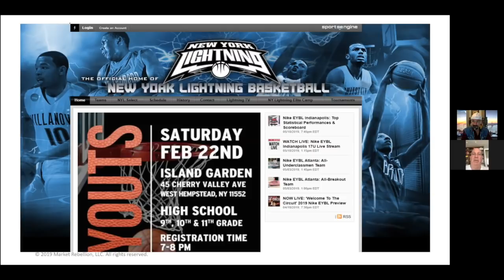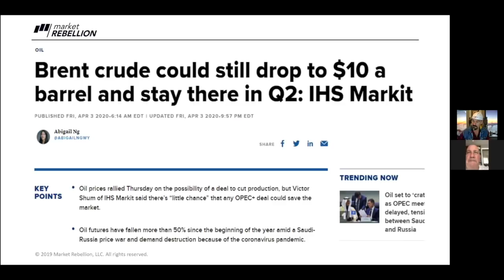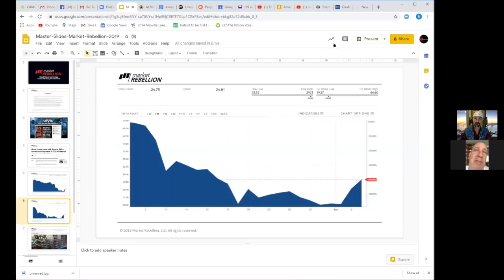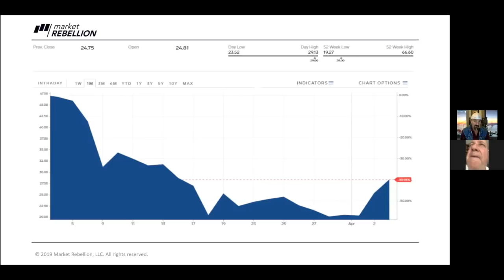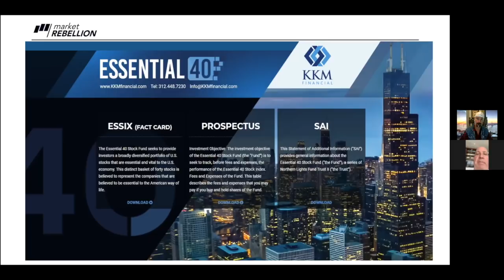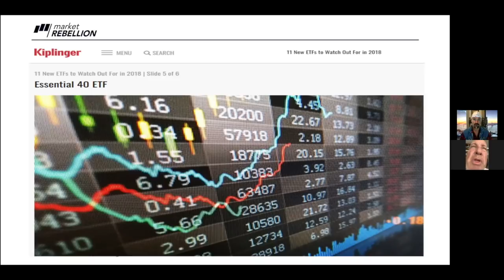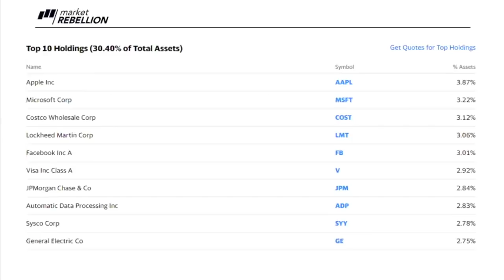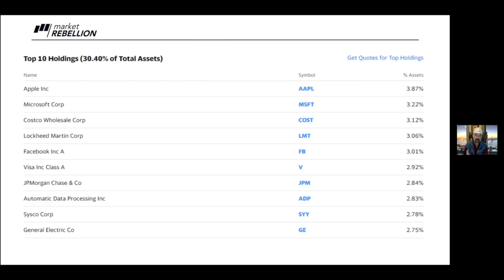Jon Najarian 1 0n 1 with Mark Fisher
Your daily dose of unusual options activity. Jon Najarian details the three hottest stocks that smart money is buying or selling today.